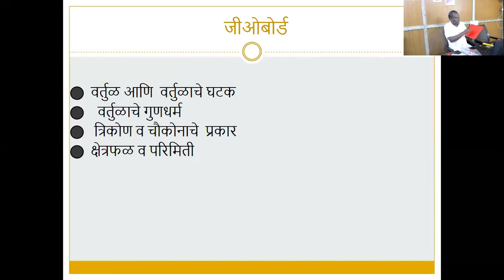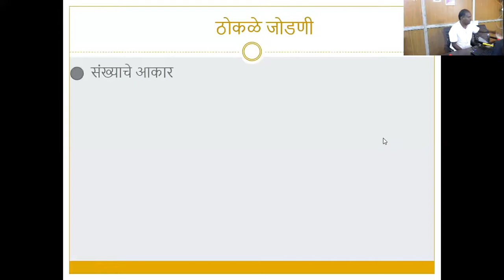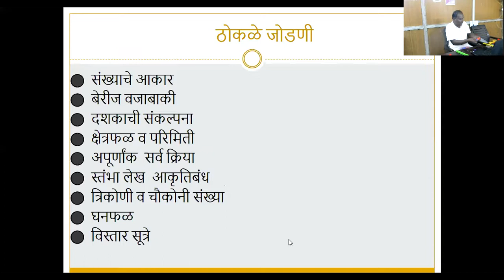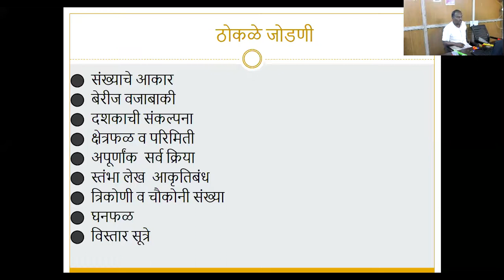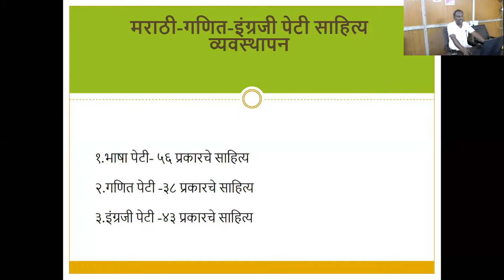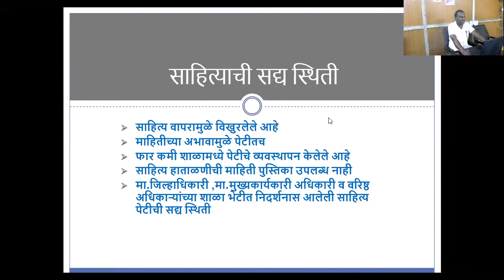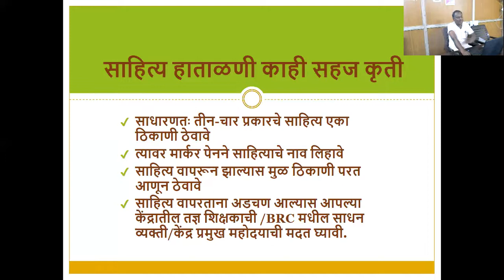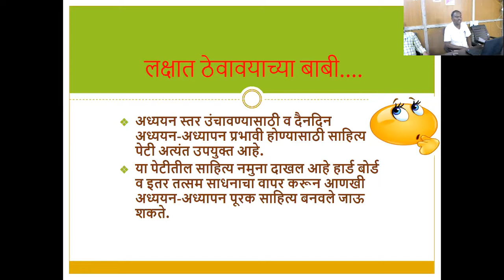भास्कराचार्य गणित पेटी मार्गदर्शन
शिक्षण परिषद मार्च २०२२